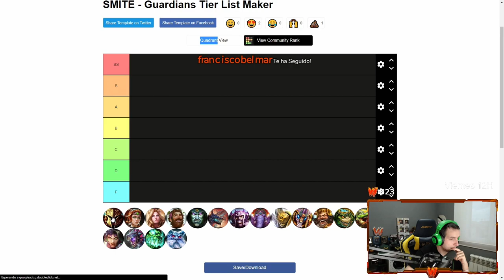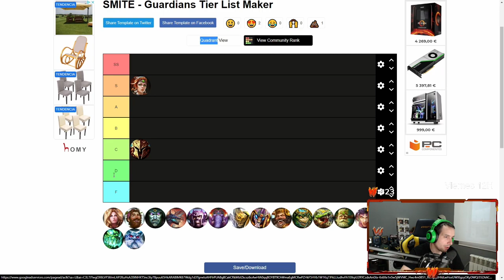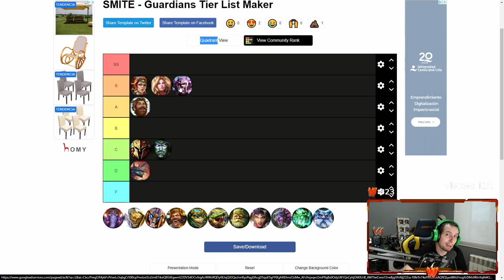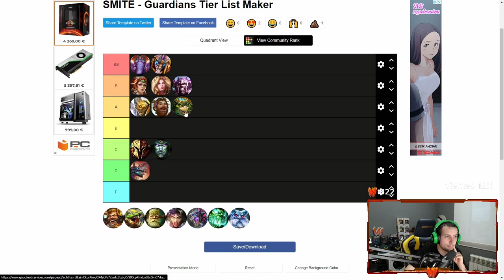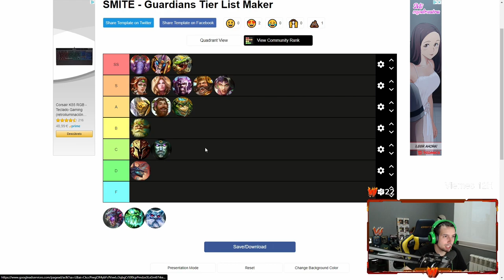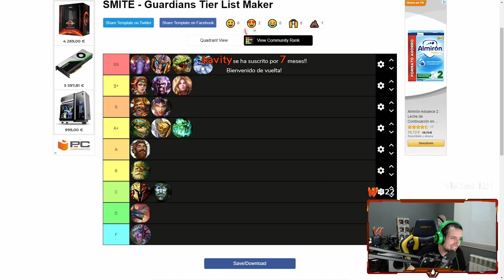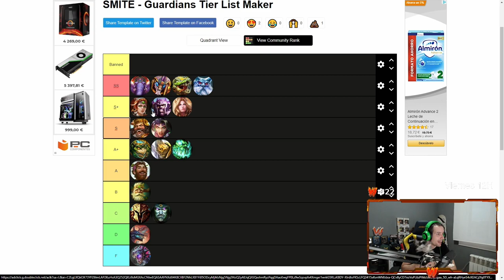Tierlist de Guardians (Support)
Codigo "Warchi" en la Epic Store :D